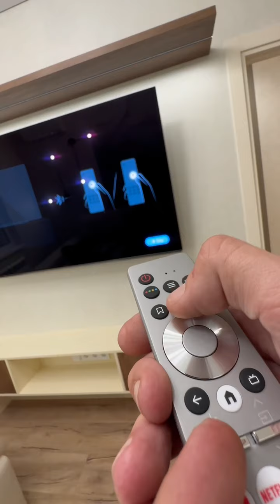Живой отзыв о БЫТЬ БОССОМ | НЕ ФАЛЬШИВЫЙ